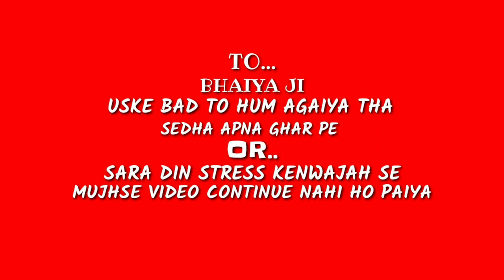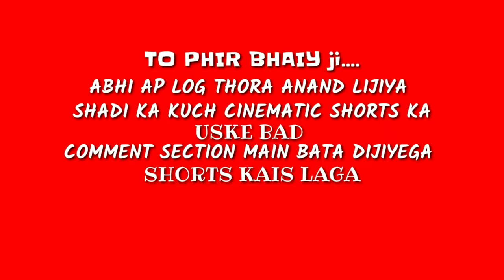WEDDING PHOTOGRAPHY VLOG||(Vloger Boy Puskar) VLOG#42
VLOG#42
VLOGER BOY PUSKAR

THIS VIDEO IS ALL ABOUT WEDDING PHOTOGRAPHY